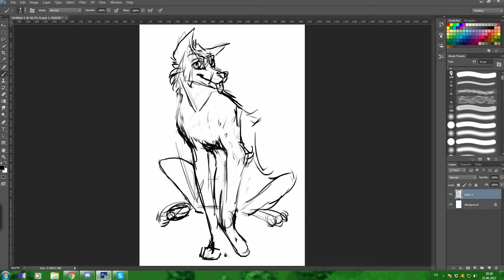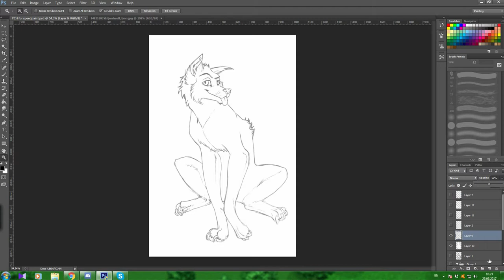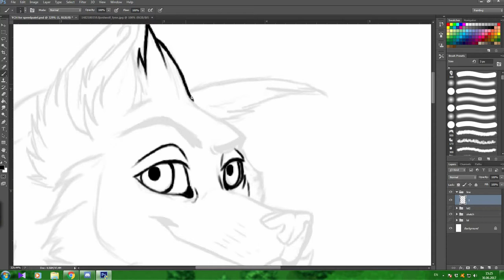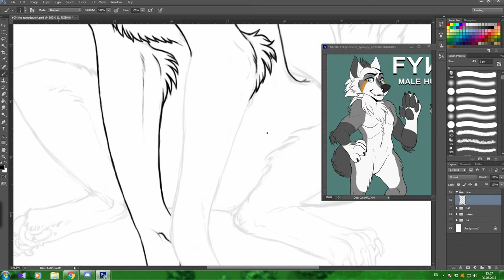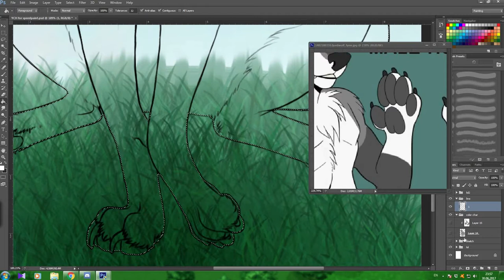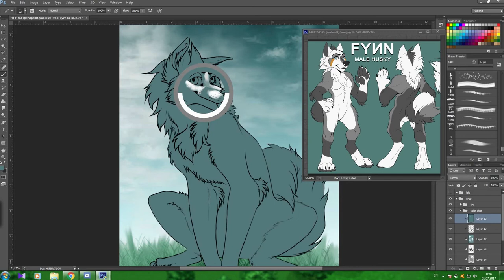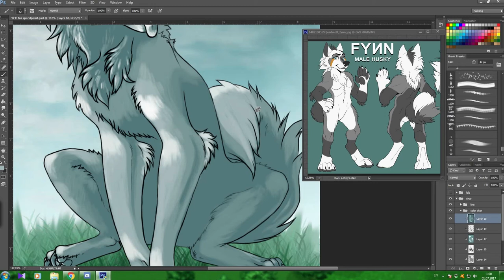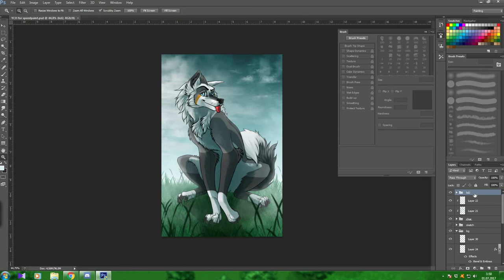SpeedPaint by Concert Band - YCH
Hello! I am very pleased to see an interest in my work.

If you are interested, you can open my other accounts.

Audio tracks in video:
Djenga - Manticore
Djenga - Dreamvision
Djenga - Space Drift
Sponiwolf vs Djenga - Norgen

Character belongs to Fjordwolf (FA)